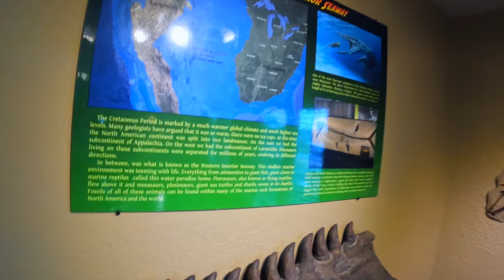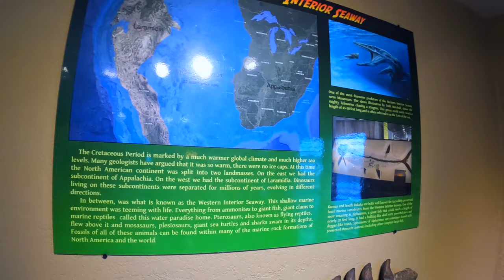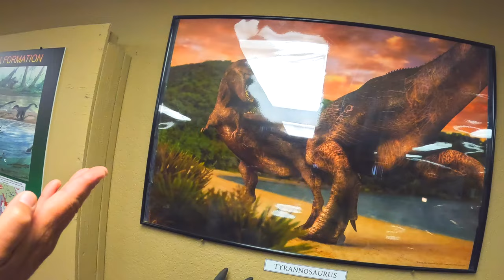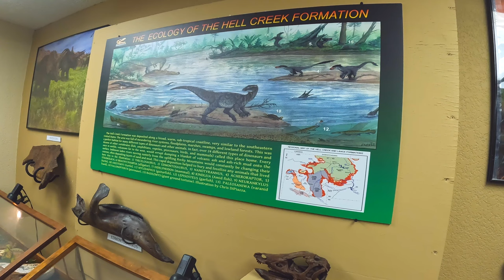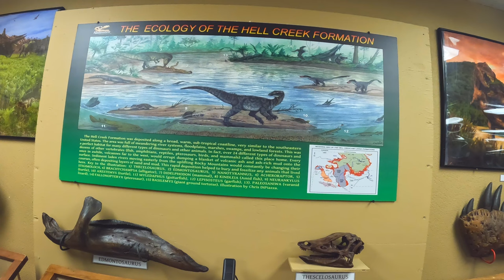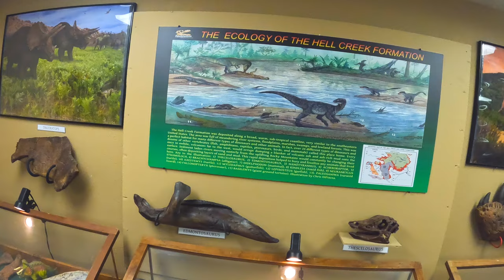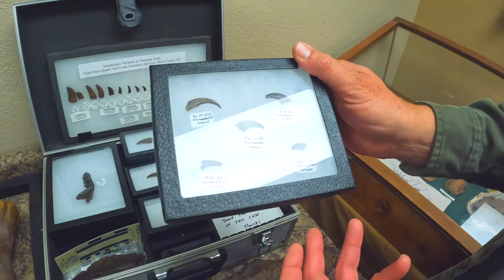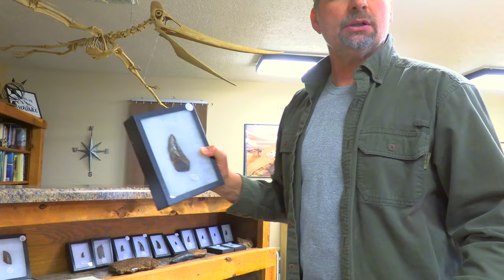Cretaceous Creations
Apex fossil predator-paleontoligist Walter Stein guides me back 67 million years for a fun visit with T Rex, Triceratops and all their Hell Creek friends.